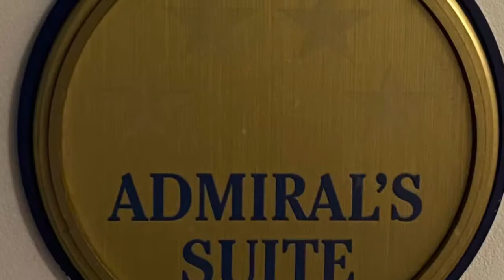Yacht Club - Admiral’s Suite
Disney’s Yacht Club - Admiral’s Suite Surprise Upgrade, February 2020